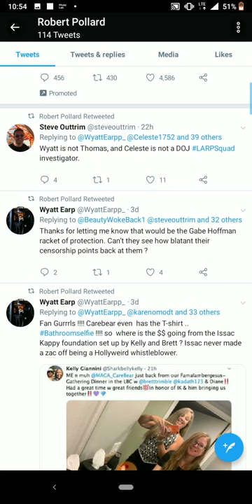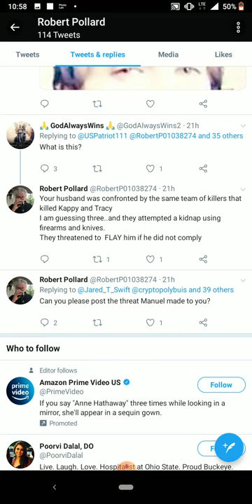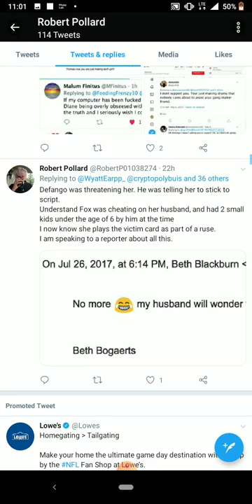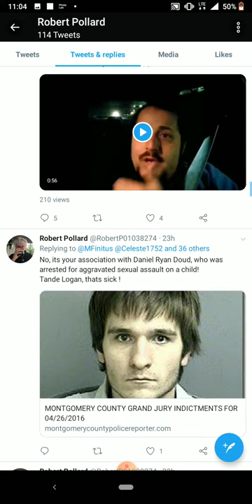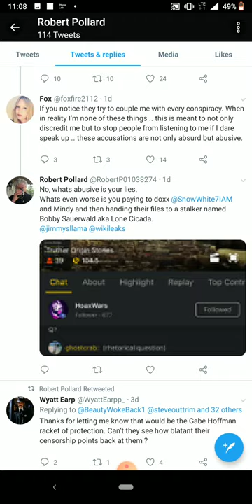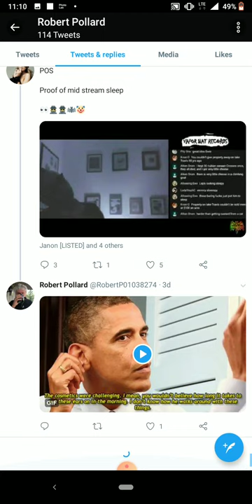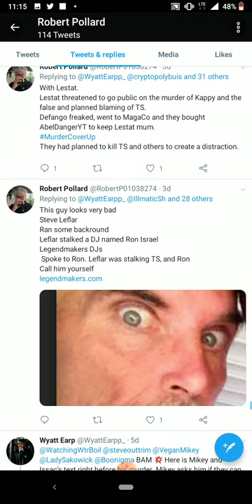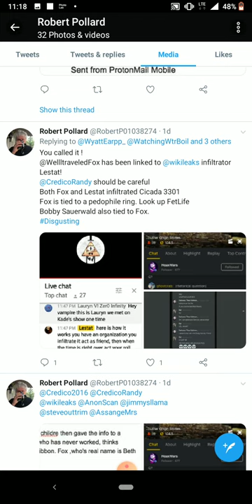Thomas Schoenberger lies about Daniel and a fox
Leppo, @vaporbatrecords, Daniel, ryan, doud, cicada3301, larpwars, TheGame, TheProject, Issac Kappy Research